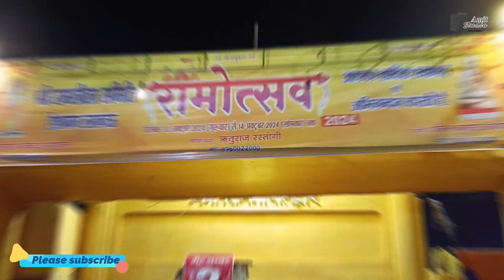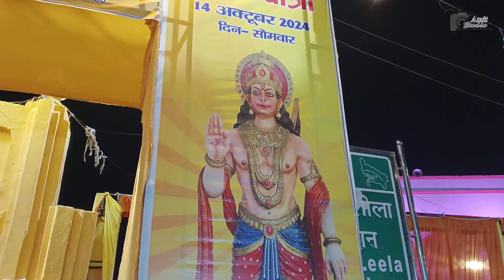Ram leela aishbagh Lucknow 2024| 500 साल पुरानी प्रसिद्घ रामलीला ऐशबाग लखनऊ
लखनऊ। श्री रामलीला समिति ऐशबाग का रामोत्सव तीन अक्तूबर से शुरू हो गाई है तीन अक्तूबर को सुबह गणेश पूजन इसके बाद रामलीला में अभिनय करने वाले कलाकारों का पूजन किया गया दोपहर में सुंदरकांड पाठ 14 अक्तूबर तक रामलीला का मंचन प्रतिदिन शाम 7:30 बजे से होगा। समिति की ओर से 12 अक्तूबर को दशहरा मनाया जाएगा।